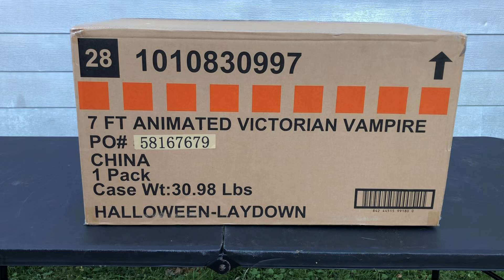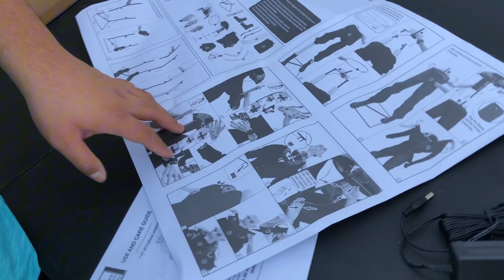Victorian Vampire | Home Depot | Unboxing & Assembling | October 21, 2024 | Siblings Goal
7’ Animated LED Victorian Vampire

We are speaking Bikol Naga in this video.